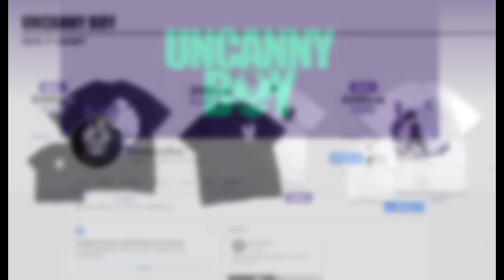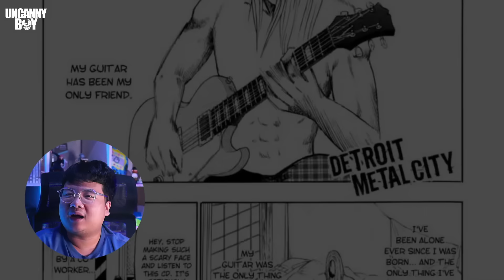รวมศัตรูผู้โง่เขลาฯ PART 3 เมื่อ DMC VS DMC !! - Detroit Metal City | Uncanny Boy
ฝากช่องทางติดตามพวกเราด้วยนะค้าบ
ติดตอสปอนเซอร์
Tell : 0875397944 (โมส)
สามารถสนับสนุนพวกเราได้ที่
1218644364 ธ.กสิกรไทย นายธนกร มุ่งการ